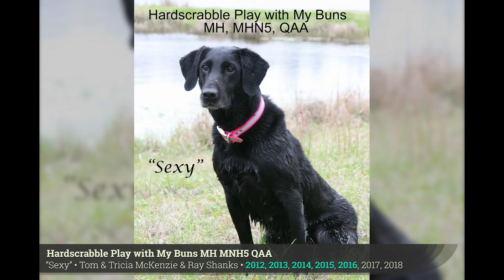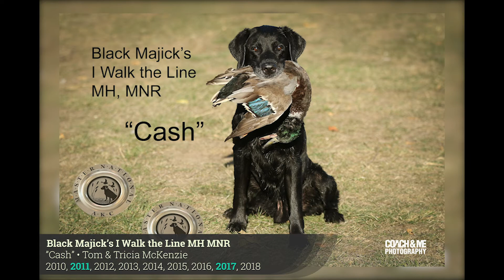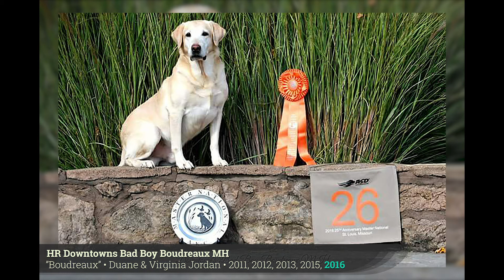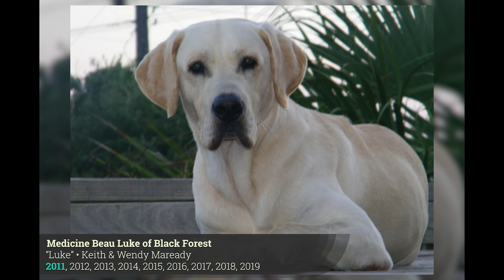2019 Master National Retiring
2019 Master National Retiring